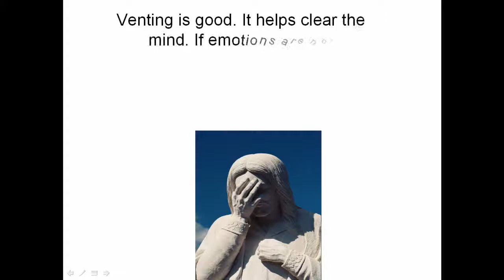MOHANJI: Moderate venting is better than suppression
Mohanji: The aim is liberation